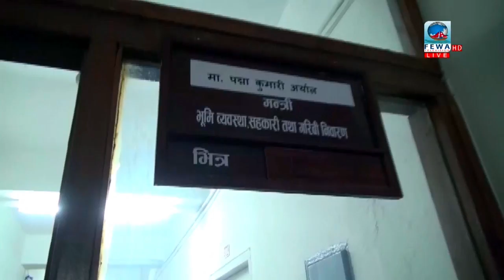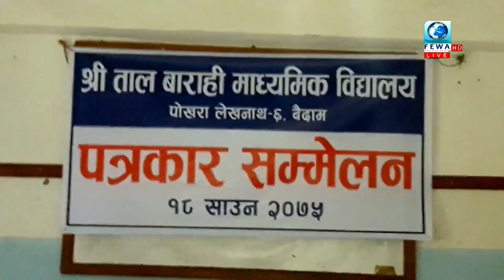FEWA SAMACHAR 8_AM फेवा समाचार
NEWS CASTER- SHANKHAR TIWARI